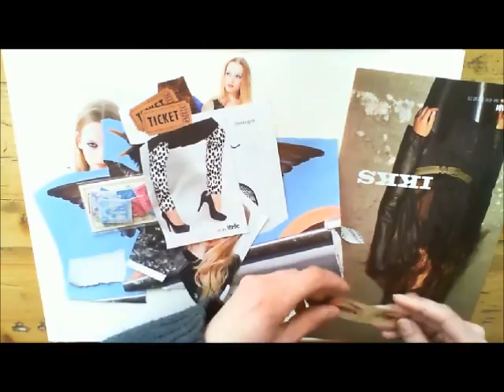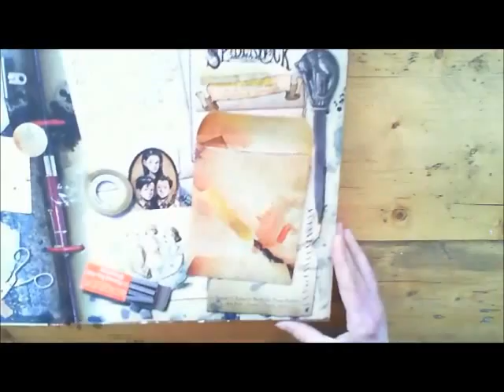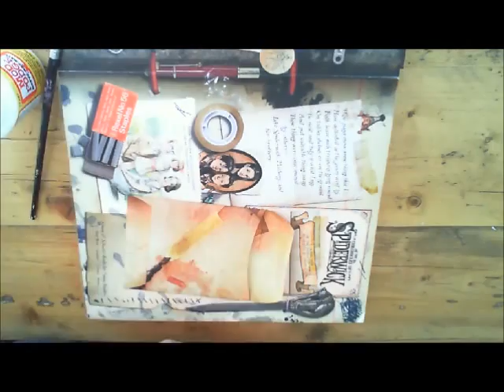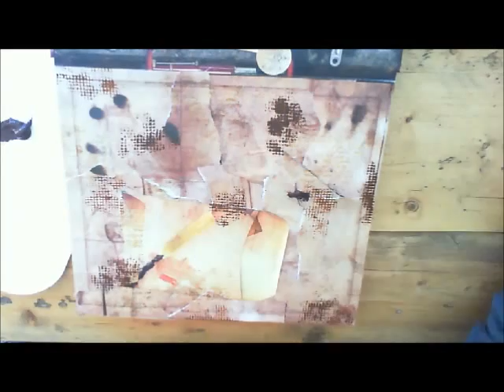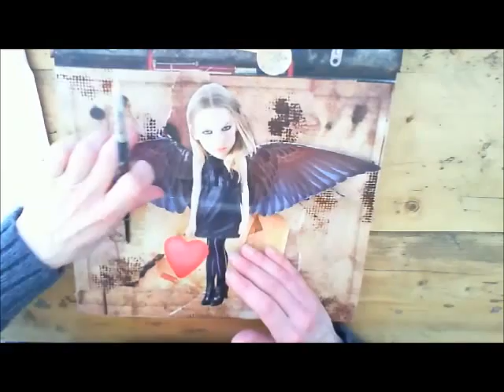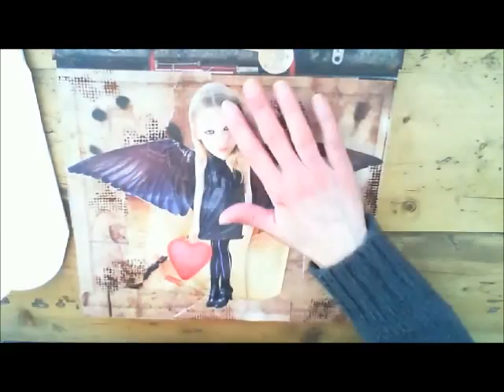Leap of faith-Art journal Page collage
In this video I show you how I make an art journal page with cutouts from magazines.
The journal I use here is an altered book, called The Spiderwick Chronicles and has funny and challenging details on each page, like flaps, envelopes, hidden pockets, etc.  which I try to incorporate in my page.
Materials used in this video: Rotring Tikky Graphic 0.3 (black), Pentel Hybrid Gel pen (white), Copic Sketch (black), Sakura Glaze pens (red, blue), scriptstamp Prima Marketing, Stazon ink black and metallic, Amsterdam dark brown acrylic paint and Nikki Sivils alphabet stamps.